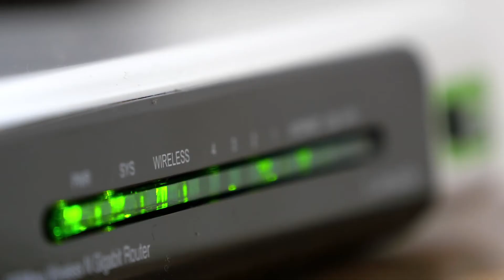What is Space Weather?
Why is it important? What is the threat? What is the impact on technology? How does it differ from terrestrial weather? In this video we take a look at what space weather is and how it impacts our technologies.